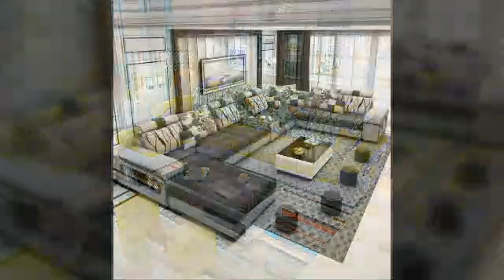100 Modern Sofa Design Ideas 2022 | Modern Sofa Set Designs | Wooden Sofa set Design | Corner Sofa